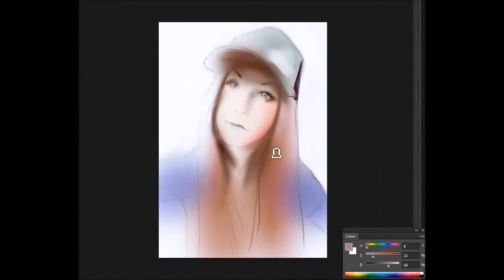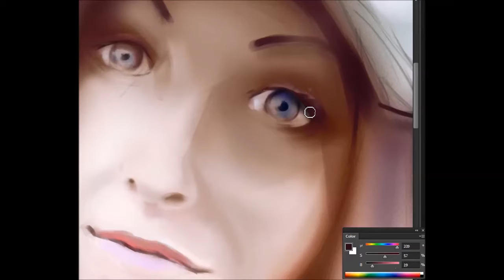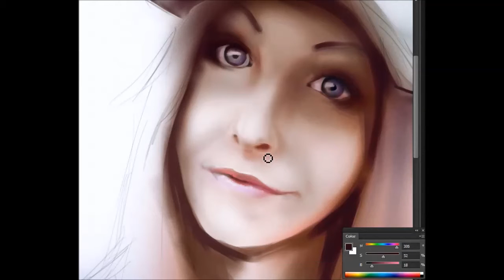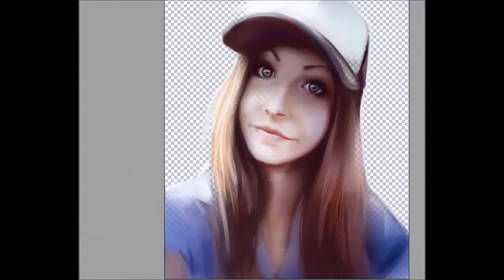Study from photo: Irina Solodyuk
Song: Yppah-Gumball Machine Weekend